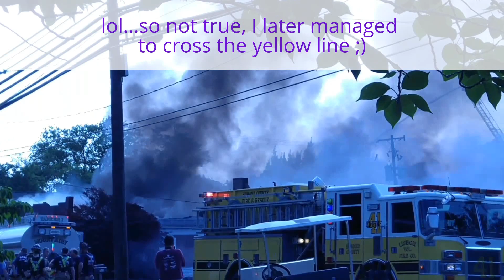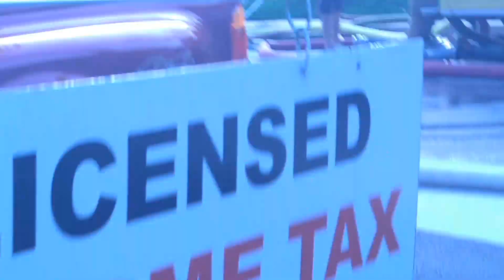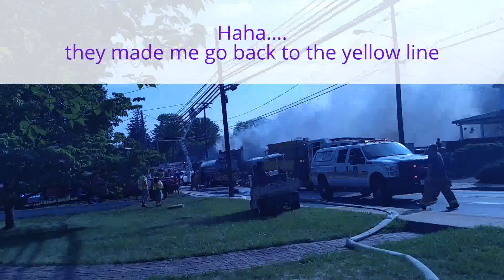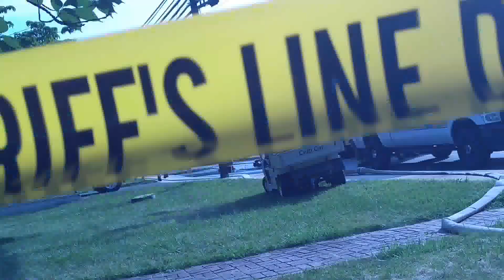10,000 SQUARE FOOT BUILDING BURNED DOWN TO THE GROUND!!! (YOU MUST CHECK THIS TERRIBLE FIRE OUT!!)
This historic building located at 1010 South Main Street in Mount Airy, Maryland went up in flames and required 100 firefighters from 4 counties to put it under control. Meanwhile, lots of news media were present at the scene. Fortunately, no one was injured as a result of this fire!! Also, the only damage to the house was the siding melted a little. The house was saved and from what I know no one was home when the fire began.

violette1st
505 Windy Knoll Dr
Unit #1030
Mount Airy, MD 21771
United States